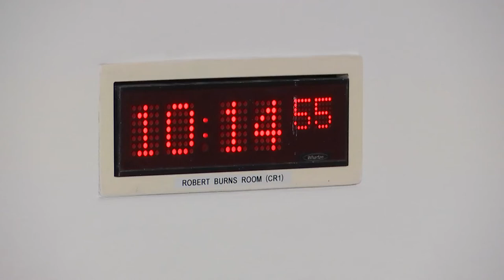Education, Children and Young People Committee - 30 November 2022